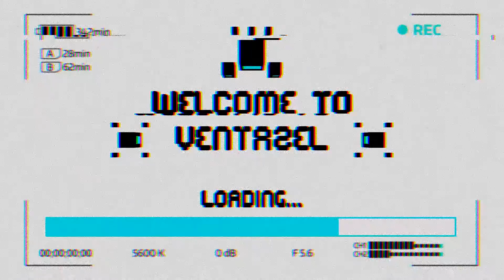TUKANG SERVICE MOBIL DI BENGKEL ! - GTA SAMP INDONESIA [JGRP]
► Intro by Hyper Potion